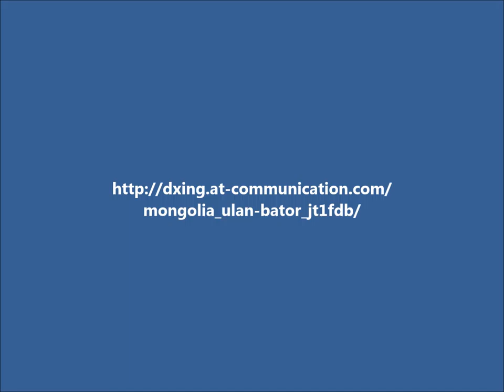JT1FDB Монголия. С сайта dxing.at-communication.com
DD0CW в настоящее время активен из Монголии позывным JT1FDB.